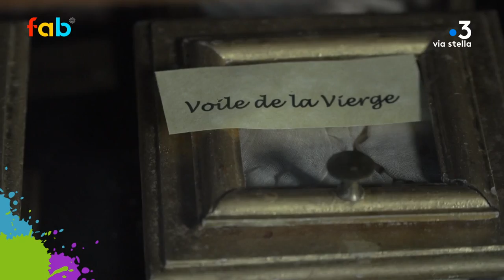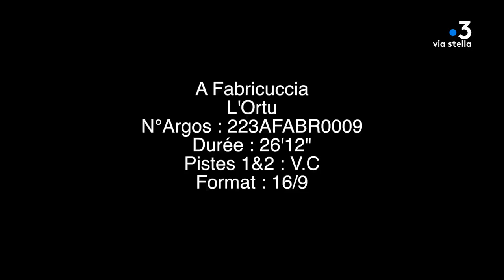A Fabricuccia - L'Ortu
Francine Massiani, Petru Pasqualini, Fanou Torracinta e Lucia ci facenu scopre l'ortu.